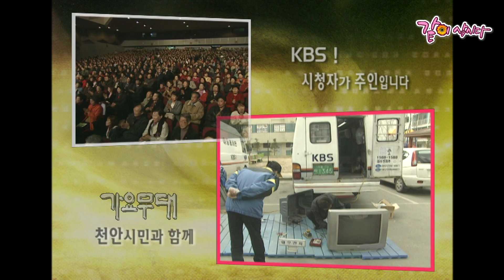가요무대 3.1절 특집 - 천안시민과 함께 | 현철 김상배 최유나 주현미 김용임 KBS 2004.03.01. 방송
* 봉선화 - 독무 박희정(KBS 예술단)

* 유관순 - 천안시립합창단

* 찔레꽃 - 주현미

* 나그네설움 - 태진아

* 목포의 눈물 - 최유나

* 타향살이 - 김상배

* 번지없는 주막 - 현철

* 해조곡 - 서주경

* 애수의 소야곡 - 김국환

* 알뜰한 당신 - 김용임

* 연락선은 떠난다 - 은방울 자매

* 사모곡 - 태진아

* 숙향아 - 김국환

* 내고향 충청도 - 태진아, 김국환

* 반지 - 최유나

* 당돌한 여자 - 서주경

* 사랑의 밧줄 - 김용임

* 떠날 수 없는 당신 - 김상배

* 정말 좋았네 - 주현미

* 사랑은 눈물인가봐 - 현철

* 선창 - 주현미, 김용임

* 홍도야 울지마라 - 김상배, 현철

* 밀양아리랑 - 현철, 김상배, 최유나, 김용임
* 진도아리랑 - 현철, 김상배, 최유나, 김용임
* 해주아리랑 - 현철, 김상배, 최유나, 김용임
* 아리랑 - 현철, 김상배, 최유나, 김용임

- 최영준 개그맨